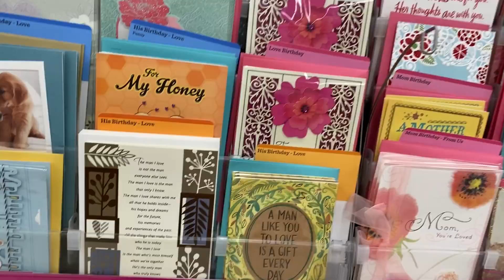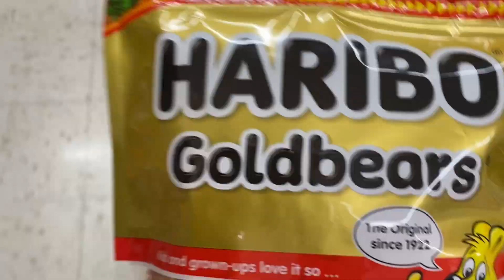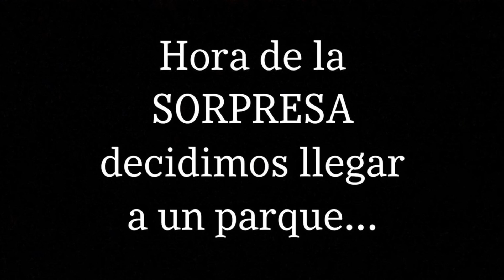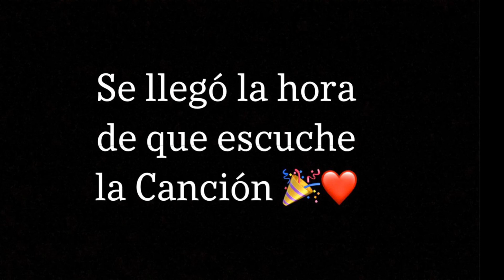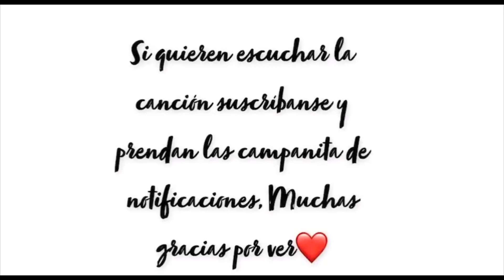NO CREERÁS LA SORPRESA QUE LE DI A MI NOVIA B-DAY #20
Esperamos disfruten el vídeo un día especial el cumpleaños número #20 la sorpresa que le di a mi novia!

  •Miriam.ramirezzz
  •Juanillosoy

¡𝐌𝐮𝐜𝐡𝐚𝐬 𝐆𝐫𝐚𝐜𝐢𝐚𝐬𝐬𝐬!